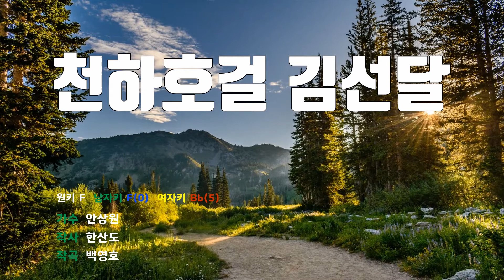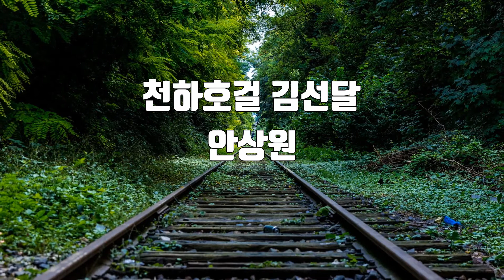[은성 반주기] 천하호걸김선달 - 안상원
천하호걸김선달 - 안상원
작사 ː 한산도, 작곡 ː 백영호